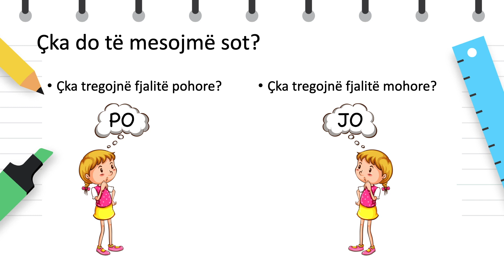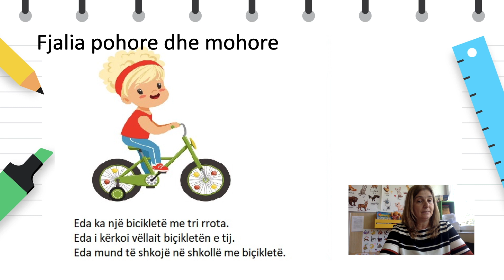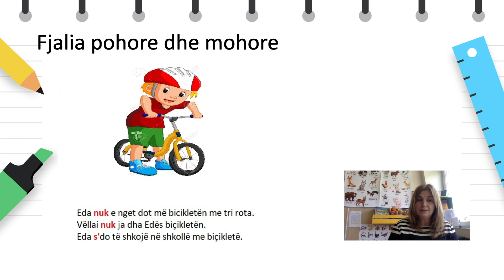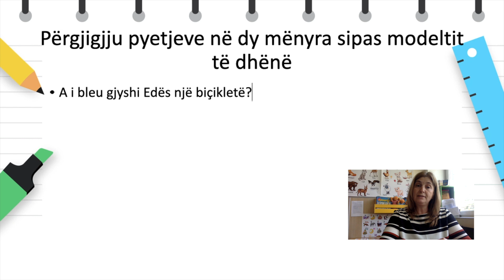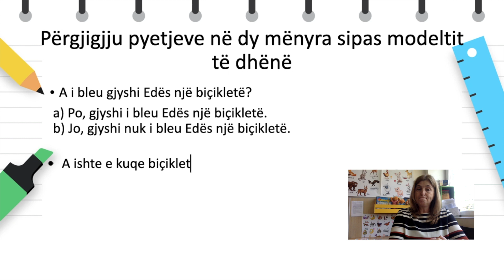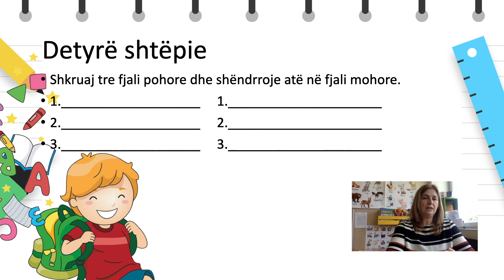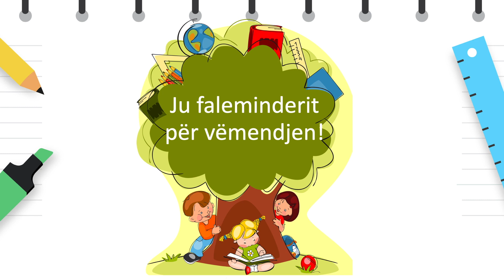Klasa 2 - Gjuhë shqipe - Fjalitë Pohore dhe Mohore